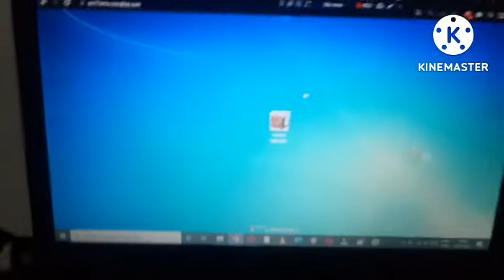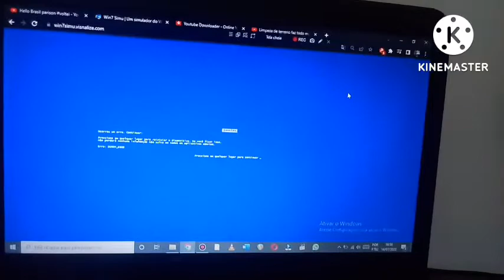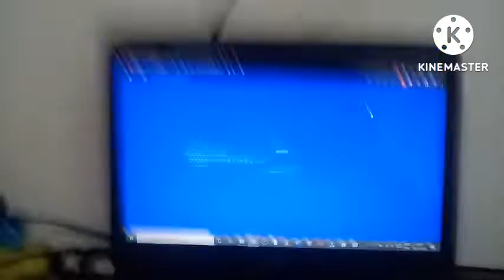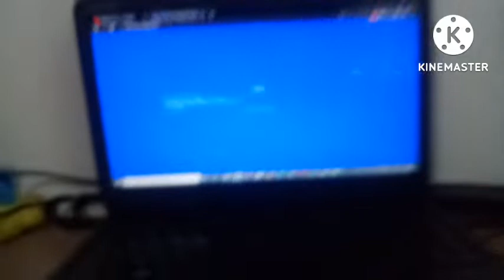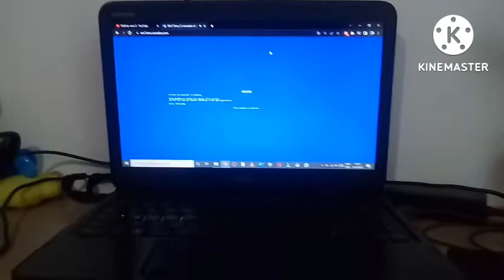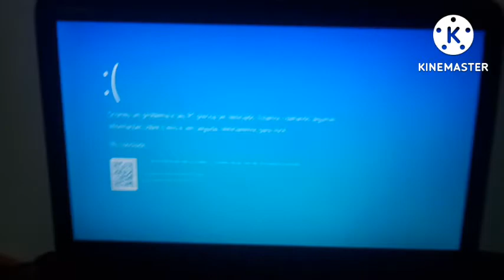windows simulator bsod compilation #2 (RedeTV has Bsod)